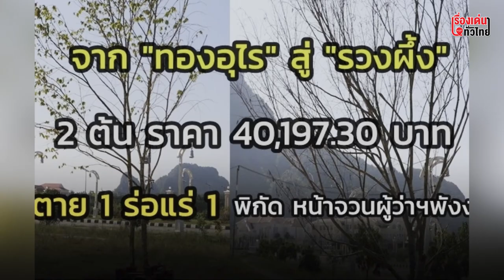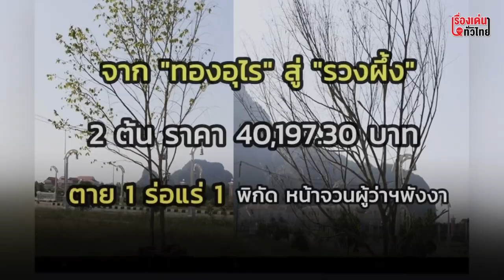ยังไม่หายสงสัย "ทำไมแพงจัง" โครงการปรับปรุงภูมิทัศน์พังงา : เรื่องเด่นทั่วไทย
ยังไม่หายสงสัย “ทำไมแพงจัง” แค่ 4 โครงการ งบกว่า 100  ล้าน จาก “ทองอุไร” ต้นละ  6 พัน  “น้ำพุ” 20 ล้าน ตามมาด้วย ซีฟู้ด ตัวละ 350,000 บาท ลามต่อ เสาโซล่าร์เซลล์ เก้าอี้เด็ก ตัวละ 8,000 บาท โต๊ะเปลี่ยนผ้าอ้อม 1,5000 บาท ส่วนผลการสอบข้อเท็จจริงยังต้องรอ